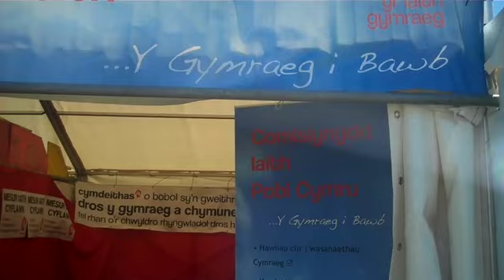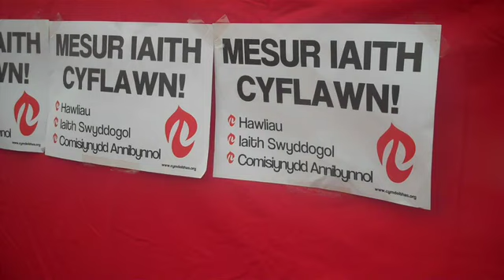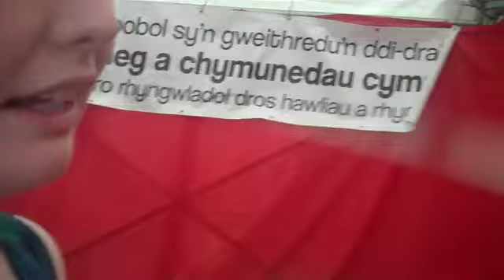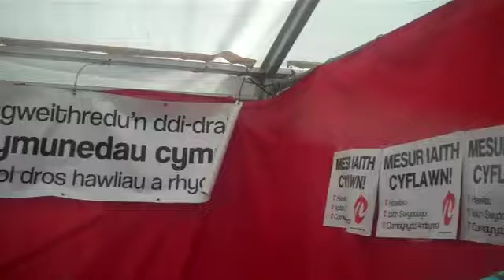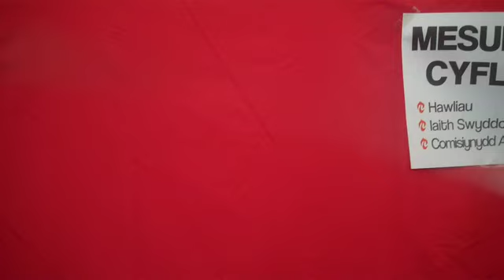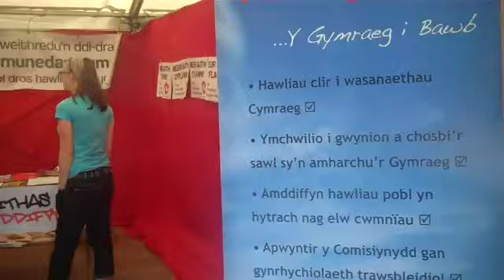Y Comisiynydd Iaith annibynnol a'r angen